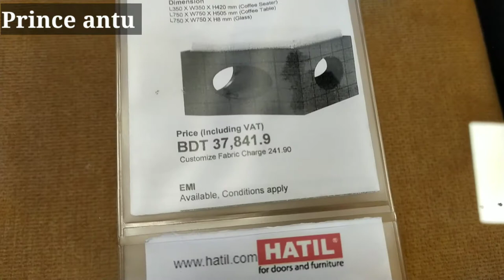coffee setter price in Bangladesh - hatil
hatil furniture
1st floor Zilashoroni
32, Kishoreganj
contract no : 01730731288